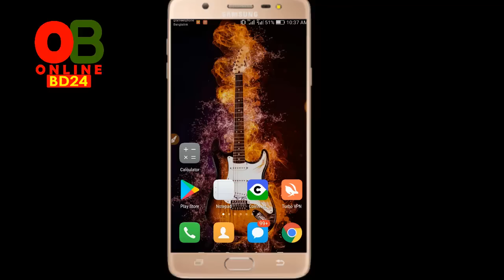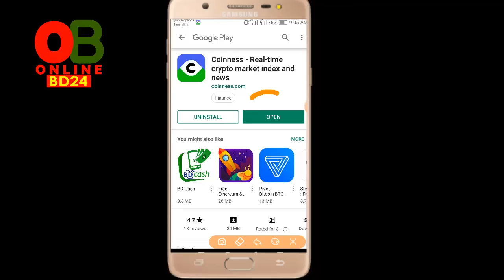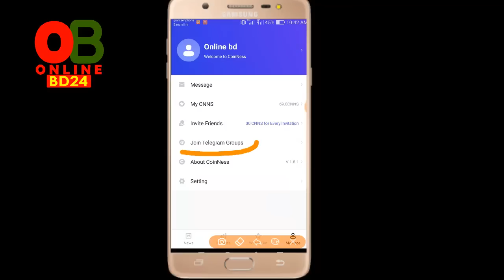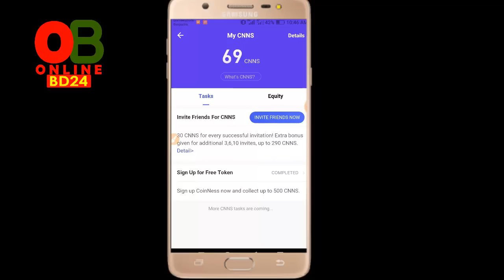একাউন্ট করে ৬০০টাকা পর্যন্ত বোনাস নিন সবাই পাবেন। Online BD24